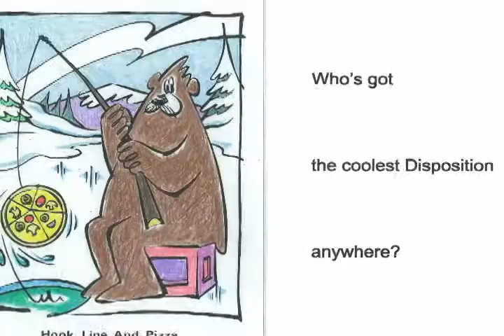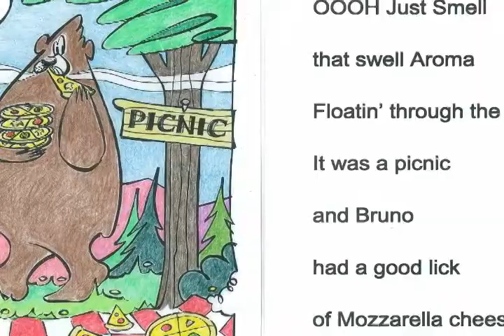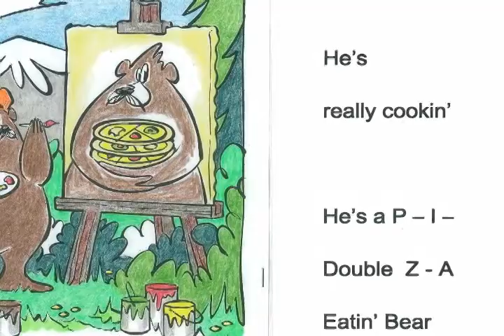Bruno Bruin, the Pizza Eating Bear by Jerry Moore, Composer, Performer, Producer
Bruno Bruin, the Pizza Eating Bear, is a work by the versatile and exemplary artist Jerry Moore and was first published as a CD with a vocal performance in 2000. Now, this release with Production Team Moore and Vassilev on youtube.com provides a picture presentation to accompany the vocal performance as a wholly entertaining, lovable and comical  bear who endears himself to children and grownup children alike! Whether posing full of airs, sailing, cooking, playing hockey as a hole in one tattered net, you'll find his antiques hilarious. Watch Bruno on pizza delivery, since pizzas he prefers over honey! Can you believe it? With Bruno, every rascal beary thing is possible!
Assistant Producer   Stephen Vassilev